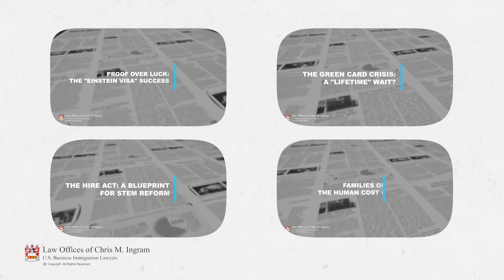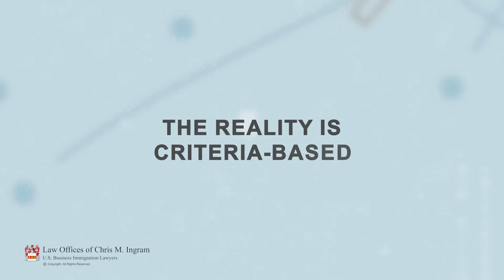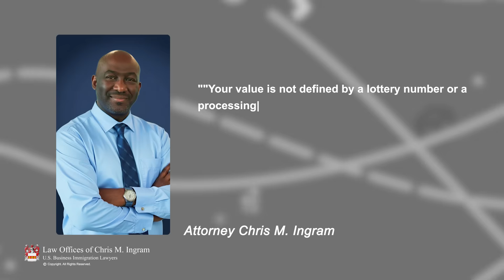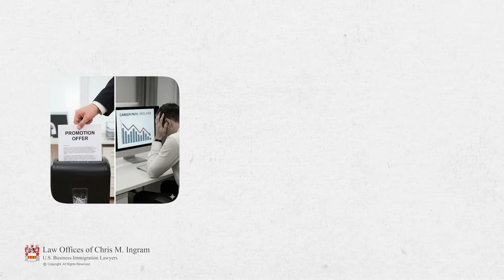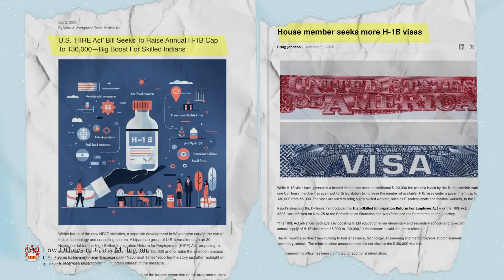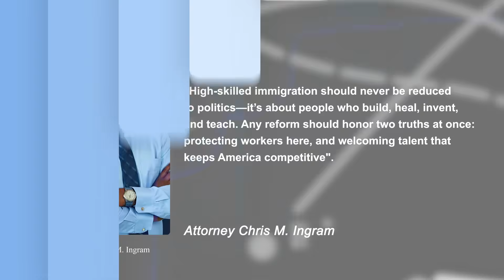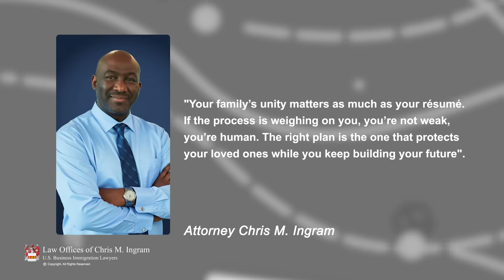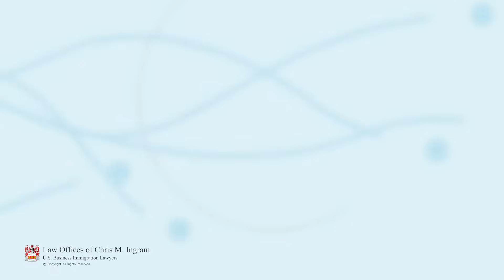STEM Immigration Reality: Backlogs, Lotteries & How Merit Still Wins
H-1B lottery rejections, lifetime EB-2 waits, family separations —is the U.S. system broken for global STEM talent?
Episode Highlights:
- H-1B luck vs. merit: Real stories of 3-year rejections
- EB-2 backlogs: Some wait lifetimes for green cards
- O-1/EB-1A pivots: How documented impact bypasses chaos
- Family cost: Delayed milestones & travel fears

Attorney Chris M. Ingram:
“In a system of lotteries & backlogs, documented merit is your strongest tool. Turn expertise into permanence.”

Your STEM career is America’s future — protect it with EB-1A, O-1, EB-2 NIW.

Watch the full deep dive now.

Chapters:
00:29 O-1 Visa: Beat H-1B Lottery
02:54 Document Your Merit for O-1
05:13 Green Card Backlogs: 12+ Year Waits
06:39 Higher Act: Double H-1B, Exempt US Masters
09:01 Family Delays from Visa Screening
11:23 Tool #1: Visible Documented Evidence

*Host's voice generated with AI.